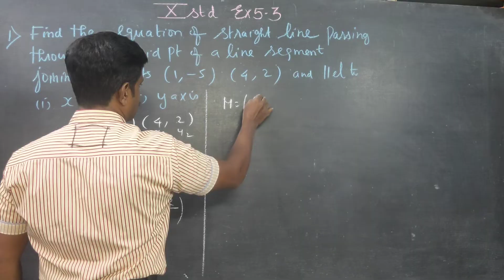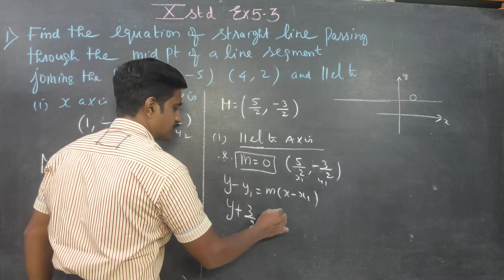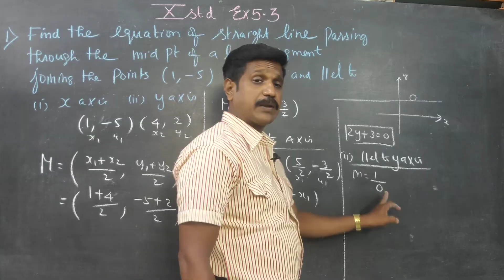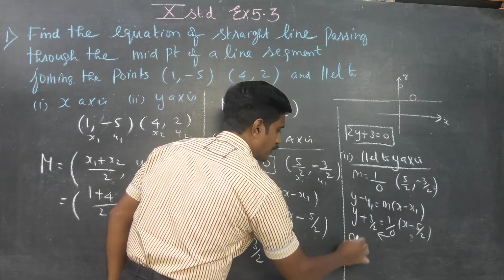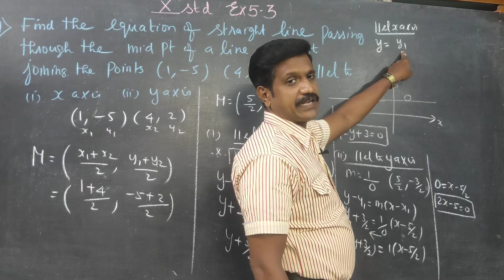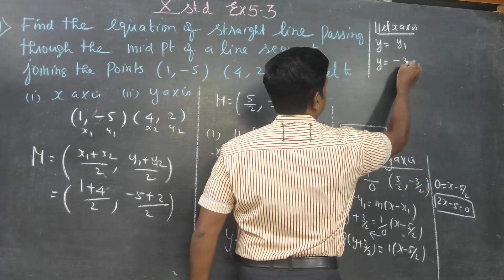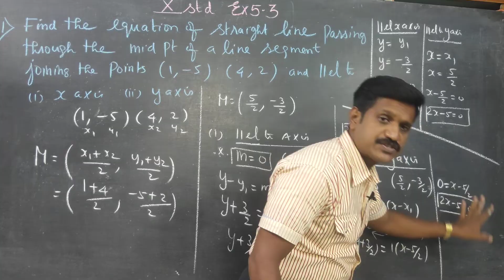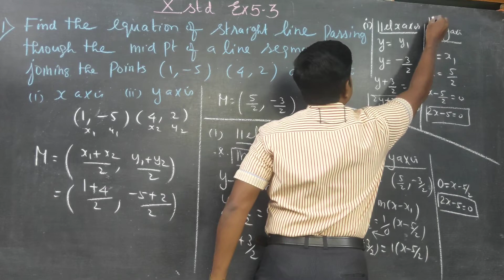10th STD MATHS EX 5.3(1) Find eqn of st line through the midpoint of a line joining the points